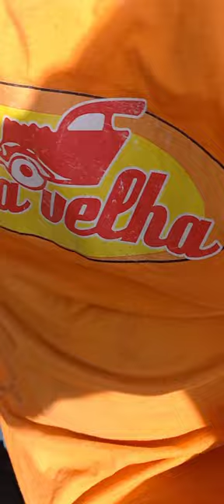FURTARAM A 4° PORTA DO FUSCA 😭 😭 😭